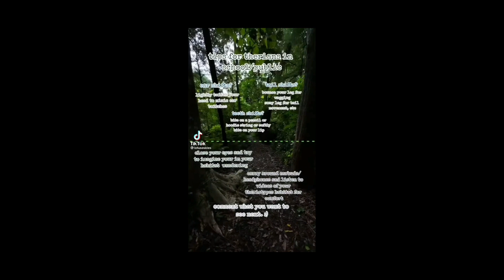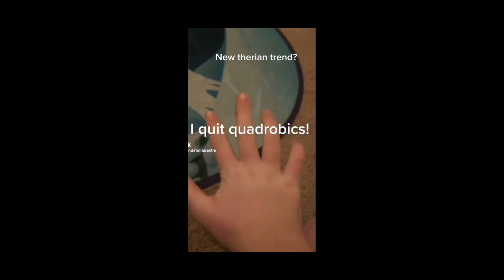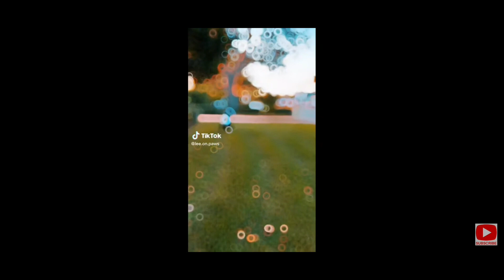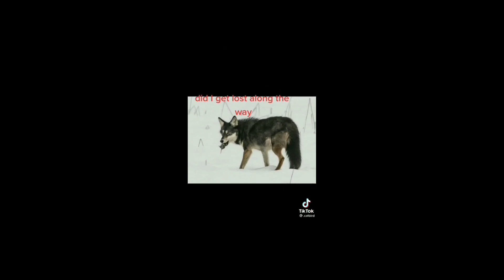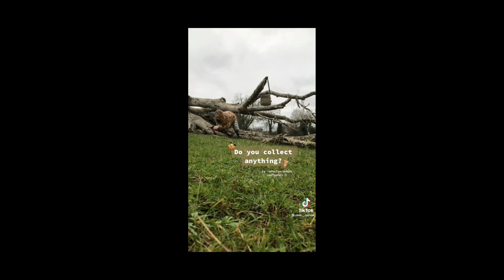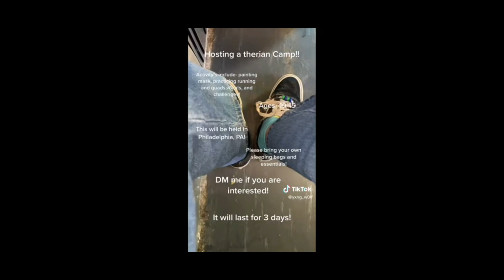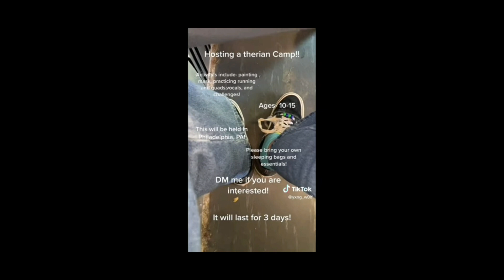Therian TikTok compilation#2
therian TikToks  ⚠️this video contains swearing⚠️